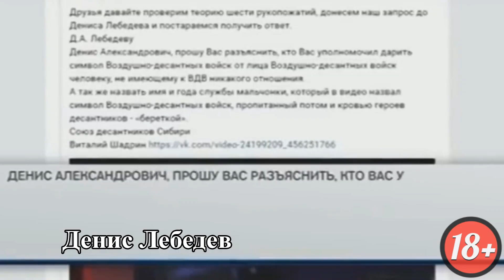ВДВ - ПОКАЗУХА НА РИНГЕ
В этом ролике я расскажу Вам о показухе ряженых десантников ВДВ на ринге профессионального спорта.

☆☆☆☆☆☆☆☆☆☆=ССЫЛКИ=☆☆☆☆☆☆☆☆☆☆
[Личка ВК]= (Сотрудничество, прислать фото/видео поделиться информацией)
[Второй канал]= (Канал о саморазвитии)
[Телеграм посвященный саморазвитию и книгам]= - В РФ заблокирован, поэтому ищите в поиске TESTOSTERONE SUCCESS.

[BTC]=► 19u1Q79poUVRo5uTLtoqnRSC2jxCq9BSXd